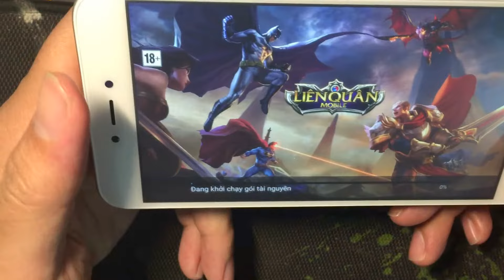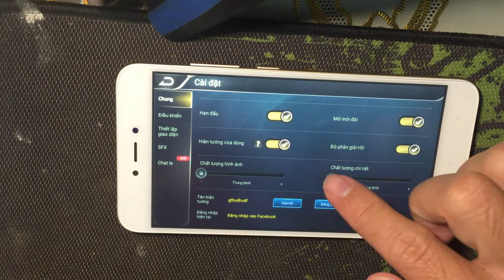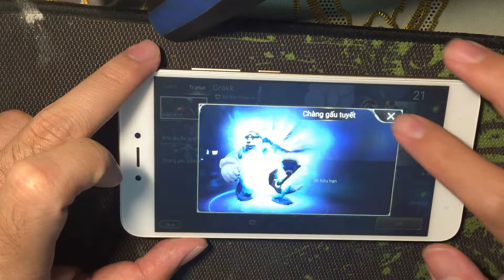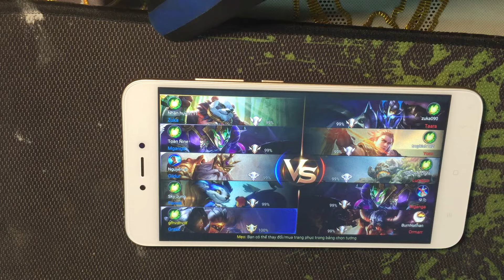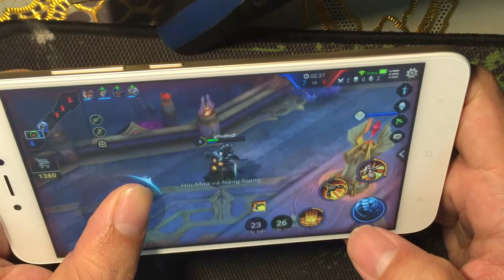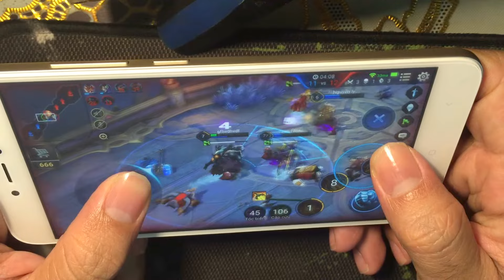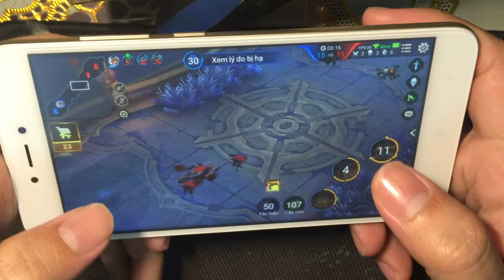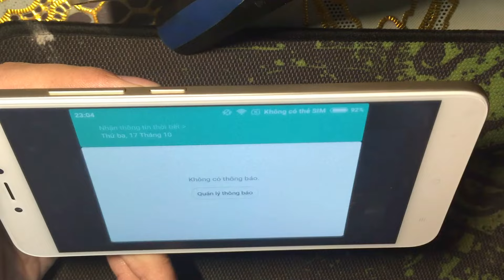Test game Liên Quân Mobile trên Xiaomi Redmi Note 5A